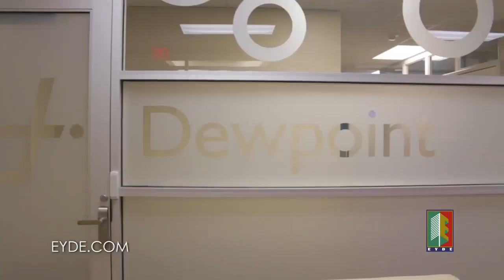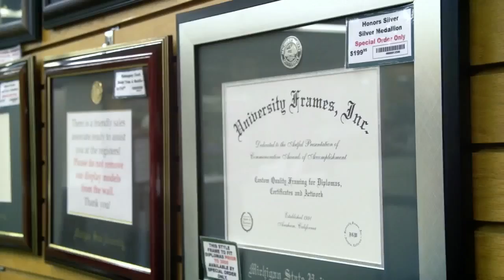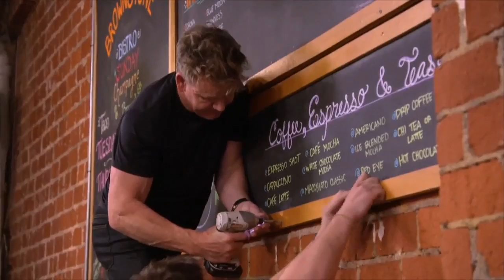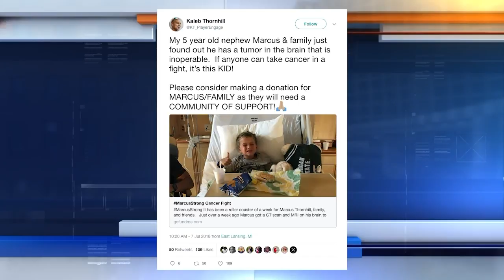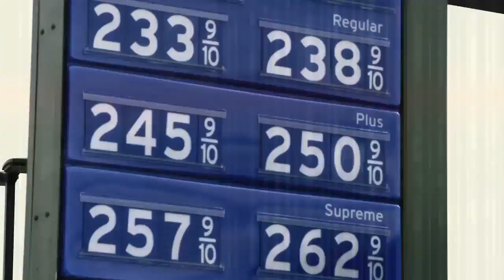Press Pass All Stars: 7/8/18